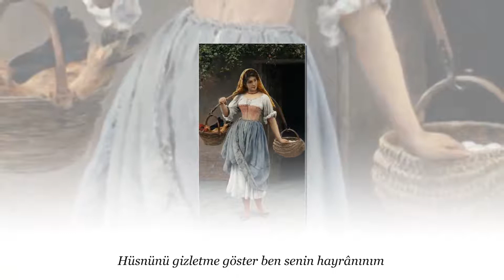Sen Meleksin Bu Cihanda KORO